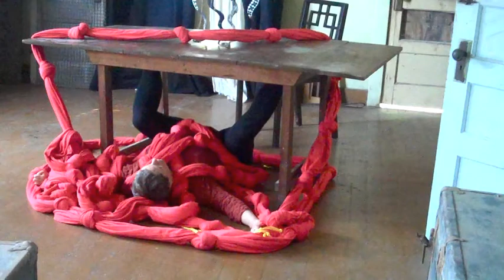Artery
Created by Gillian Garro and Evangel King; Red Cord & Camera by Gillian Garro;
Performance by Evangel King. Art by Montserrat Wassam & Eugene 'Jeep' Phillips;
Artifacts from the Walnut Grove Japanese Community; Filmed in the historic Walnut Grove Japanese Methodist Church.